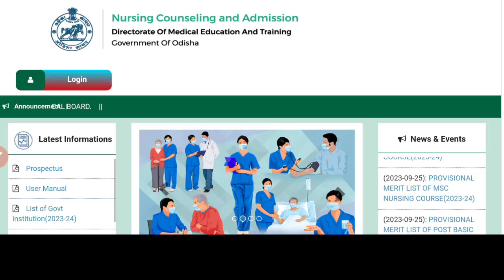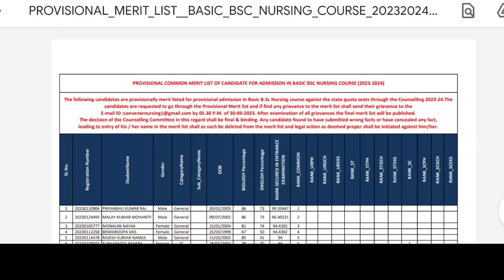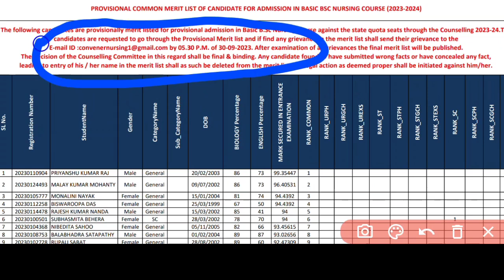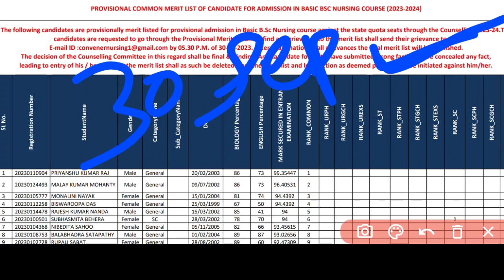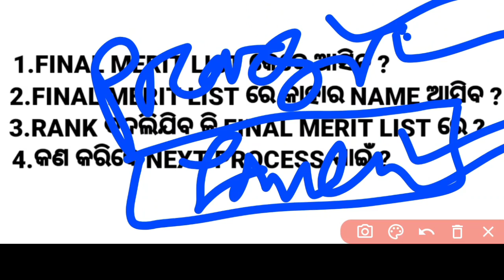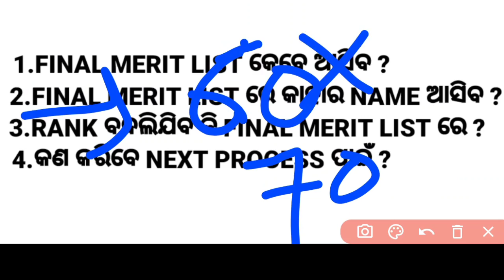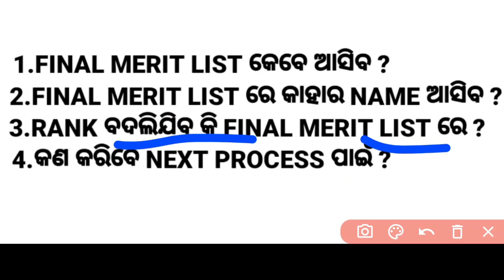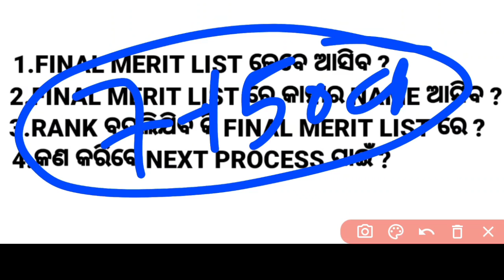FINAL MERIT LIST କେବେ ଆସିବ❓RANK ବଦଳିଯିବ କି❓କାହାର NAME ଆସିବ FINAL LIST ରେ❓FOR ALL COURSE-WATCH NOW ▶️